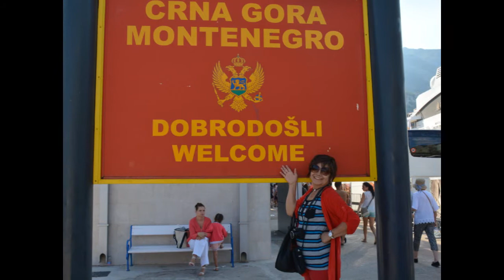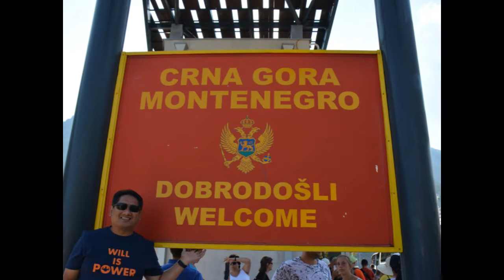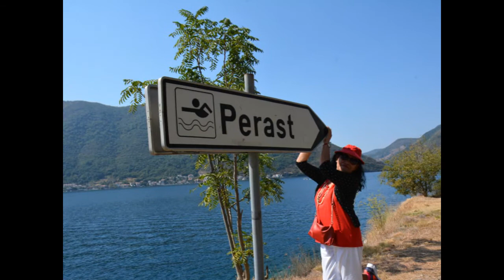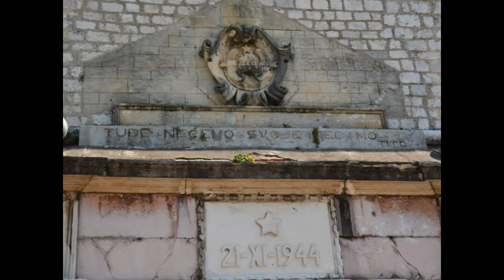Visit the Medieval Town of Kotor, Montenegro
Kotor is a fortified town on Montenegro’s Adriatic coast, in a bay near the limestone cliffs of Mt. Lovćen. Characterized by winding streets and squares, its medieval old town has several Romanesque churches, including Kotor Cathedral. It's also home to the Maritime Museum, which explores local seafaring history. Sveti Đorđe, one of 2 tiny islands off the ancient town of Perast, features a centuries-old church.